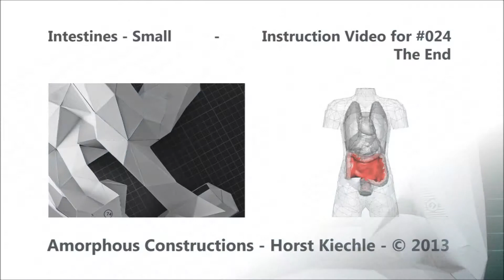Intestines - Large - Step #024 Instruction Video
This video clip shows label '52' of step #024 for assembling the 'Small Intestines'.  The full set of instructions is at: